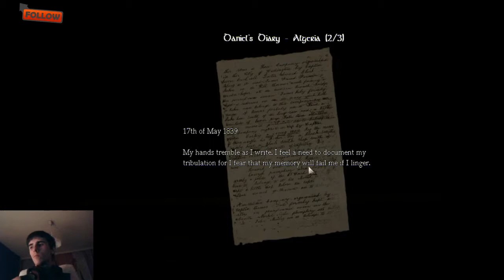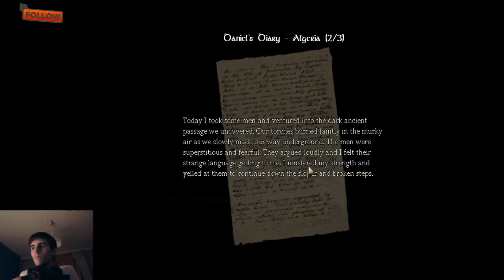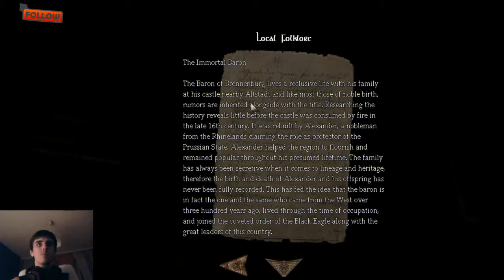Amnesia: The Dark Descent - SCAREThrough Ep. 3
TAGS: yt:quality=high Game Games Gaming HolyLord Gameplay Playthrough "Playthrough Part" Livestream HD 720p 1080p "The Walking Dead" "Walking Dead" Dead Zombies Horror "Horror Game" Weapons Survival Apocalypse Sandbox "Closed beta" MMO MMorpg RPG "let's play" Tutorial Guide Walkthrough Quest Holy2Lord Amnesia "Amnesia the dark descent" "Frictional games" Lantern Story Darkness Fog Castle